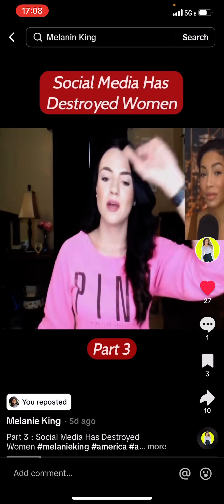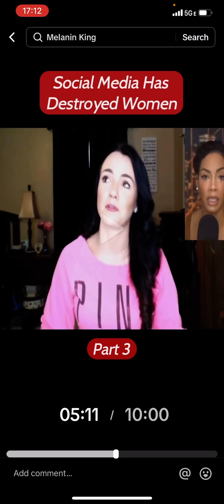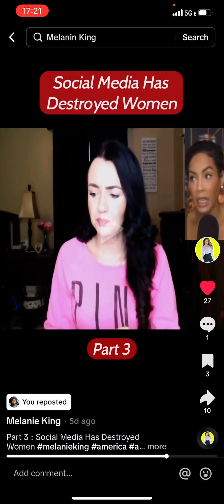More Disorder, Delusion, & Confusion